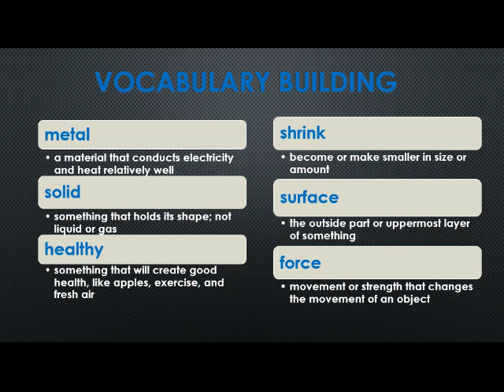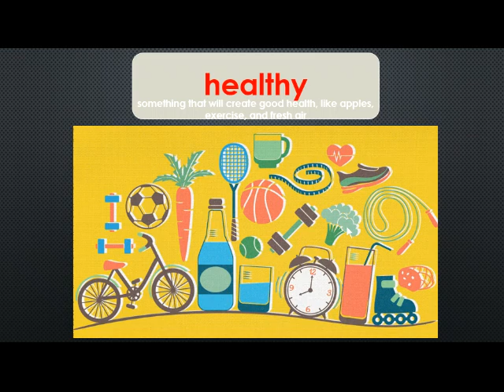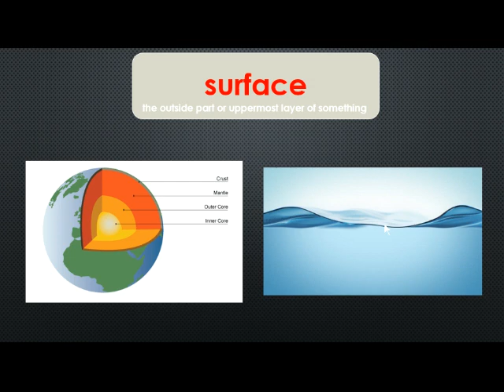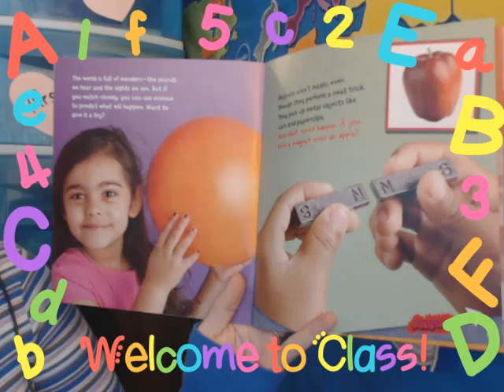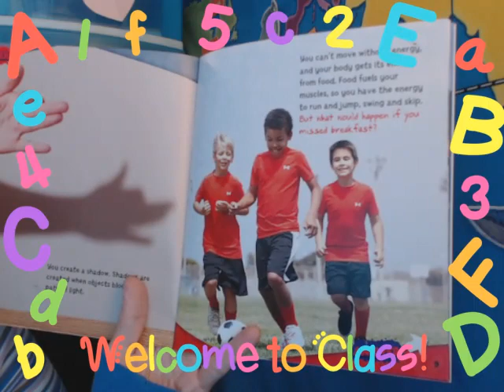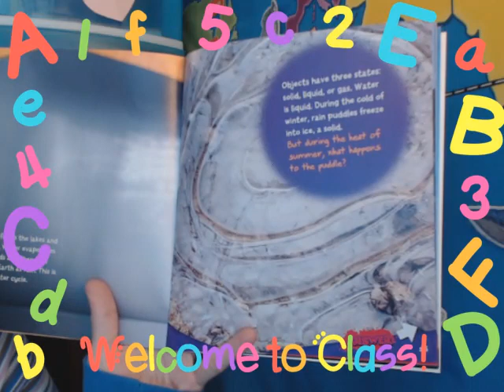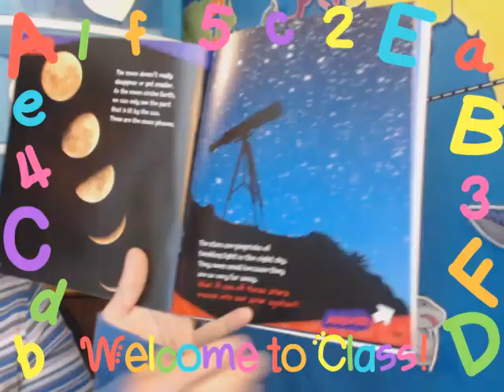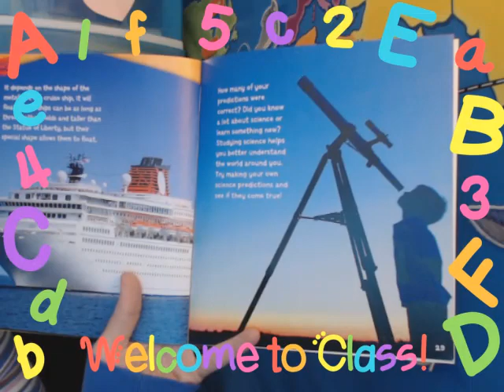Science Stories - If You Have a Magnet...and Other Science Predictions (Making Predictions)